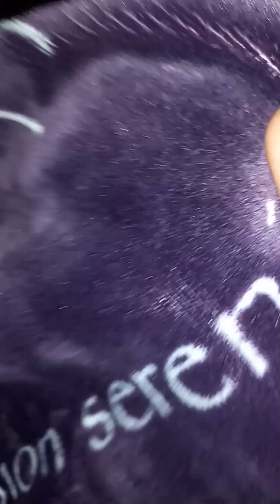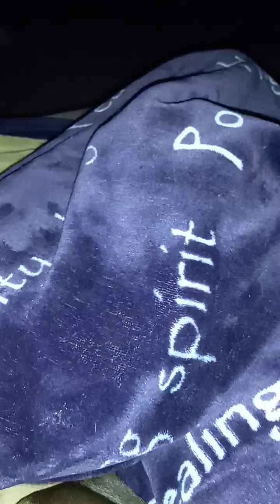A Traumatic Happening!!! Praise God!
Oliver takes a fall!  I can see he is  hurt!

It scares me a lot!!

I give him coconut oil, tuna fish, and ibuprofen!  I thank God gloriously for his help!